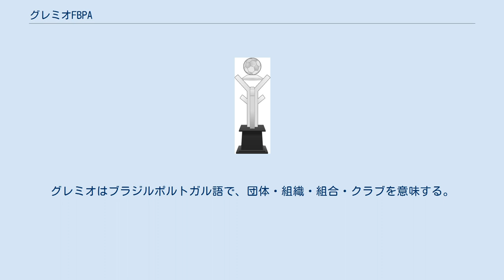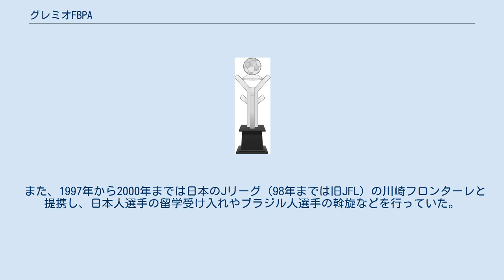グレミオFBPA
ポルト・アレグレのスポーツ
グレミオ・フット＝ボール・ポルト・アレグレンシ (ポルトガル語: Grêmio Foot-Ball Porto Alegrense) 、通称グレミオ (Grêmio) は、ブラジル・リオグランデ・ド・スル州の州都ポルト・アレグレを本拠地とするサッカークラブである。
グレミオはブラジルポルトガル語で、団体・組織・組合・クラブを意味する。
グレーミオと表記されることもある。
 1903年にドイツ系移民によって創立された。
カンピオナート・ガウショ（リオグランデ・ド・スル州選手権）33回優勝のほか、カンピオナート・ブラジレイロ・セリエA4回、コパ・リベルタドーレス2回、トヨタカップ1回優勝を経験している。
その伝統的なプレースタイルは、激しくスピード感にあふれ、ヨーロッパのスタイルに近い。
同じポルト・アレグレを本拠地とするSCインテルナシオナルとはライバル関係にあり、その試合は「Gre-Nal (グレ＝ナウ) 」と呼ばれるポルト・アレグレ伝統のクラシコとして盛り上がる。
リオグランデ・ド・スル州で1番人気のあるクラブである。
 また、1997年から2000年までは日本のJリーグ（98年までは旧JFL）の川崎フロンターレと提携し、日本人選手の留学受け入れやブラジル人選手の斡旋などを行っていた。
川崎のユニフォームやエンブレムはグレミオを模した物となり、2001年の提携解消後も川崎はグレミオ提携時からのチームカラーである水色と黒を継承している。
2013年より日本フットボールリーグ所属の F.C.大阪 とクラブ提携を結んでいる。